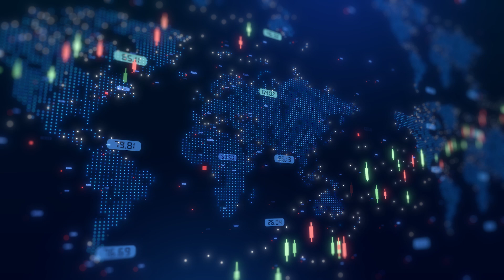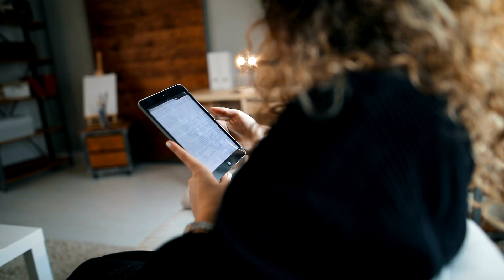Cybersecurity Incident Response Simulations: Preparing for Worst Case Scenarios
Tabletop exercises are an effective way to help your organization prepare for a cyber attack. Cybersecurity expert Matt Chevraux outlines who should participate in incident response simulations calling all C-suite executives, general counsel, IT staffers and customer service reps and what to understand about them.